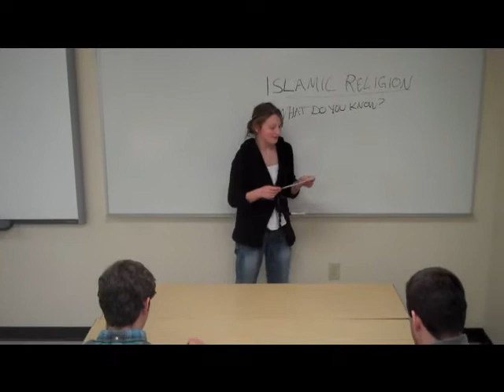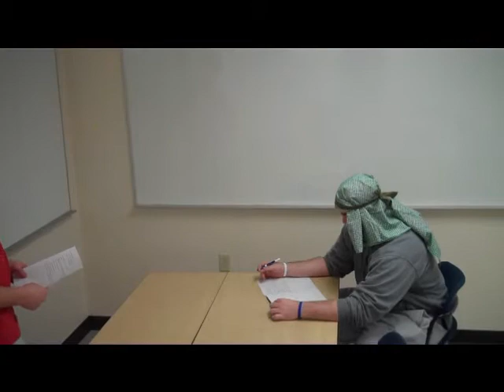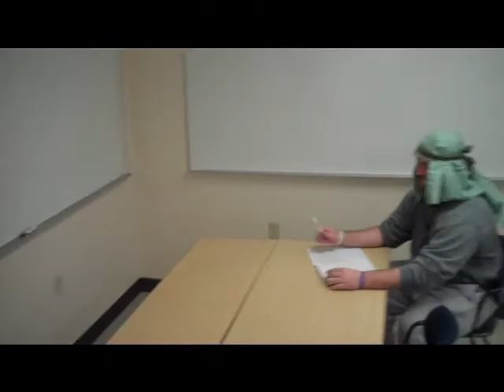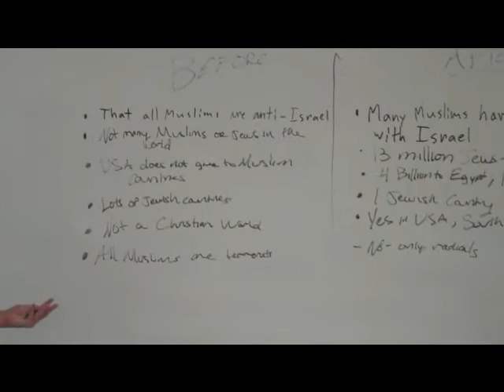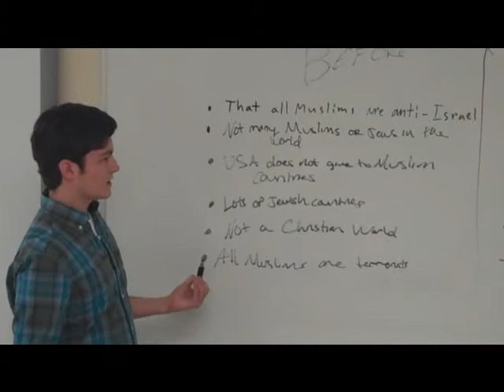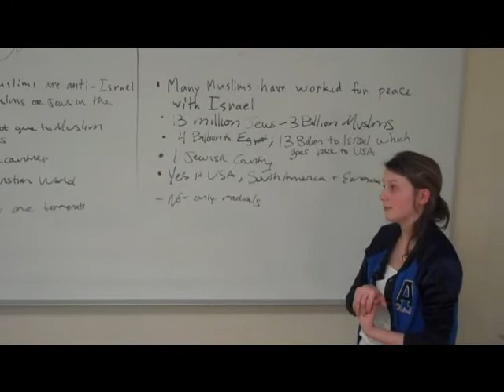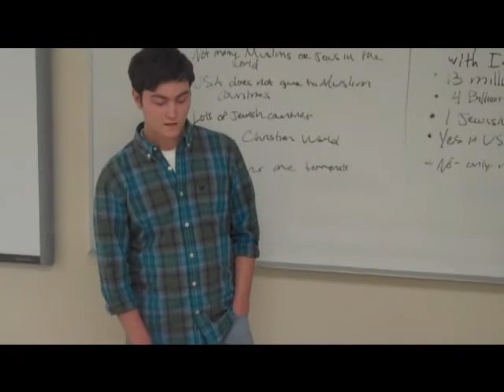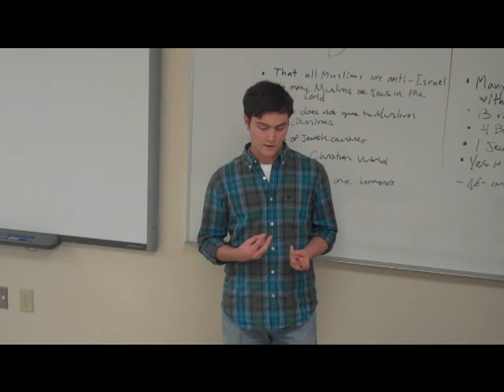CUW History Project 1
Middle East